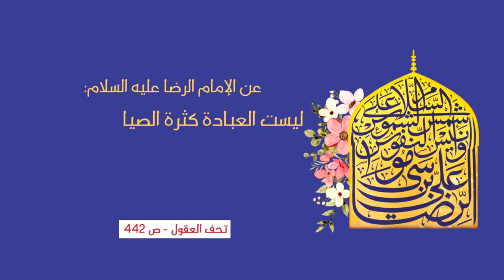3 أحاديث عن الإمام الرضا عليه السلام